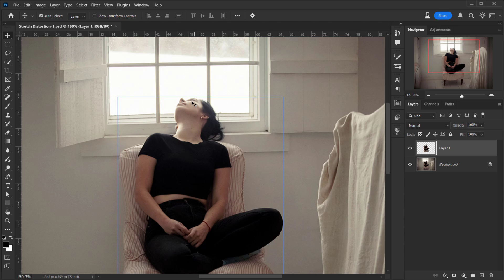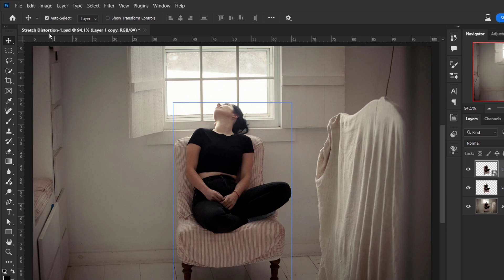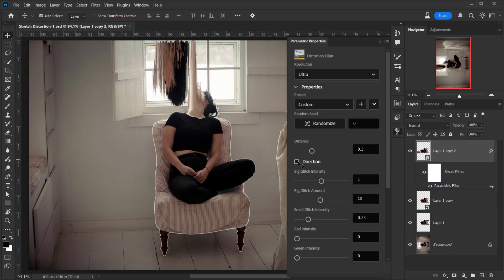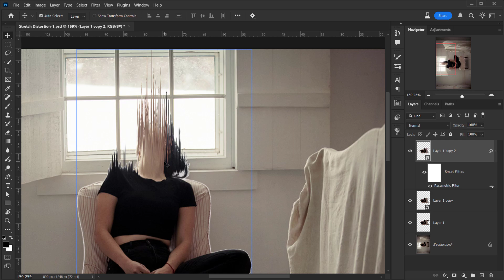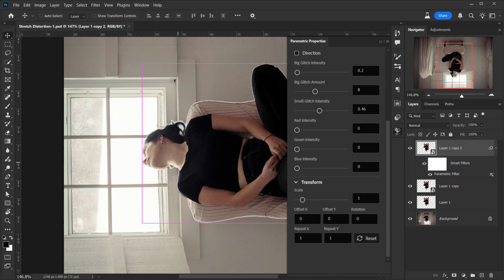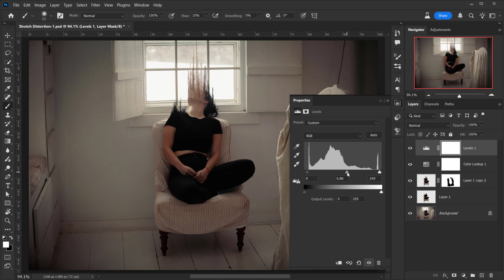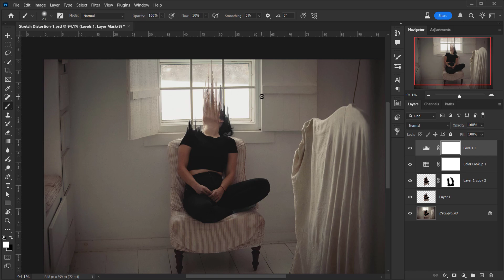This Stretch Glitch Effect Will Blow Your Mind! | Photoshop Tutorial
Learn how to create a trendy VERTICAL stretch distortion effect in Photoshop (Beta Version)! In this tutorial, I’ll show you step-by-step how to warp, stretch, and distort any photo for a surreal, Glitchy, or liquid-inspired look—perfect for album covers, social media, and digital art!

This PSD is available for Patrons and Channel Members.

🛠 Tools Used: Adobe Photoshop (Beta Version)

💬 Got Questions or Ideas?
Drop them in the comments below—I’d love to hear from you!

ON THE WEB:
on the web: